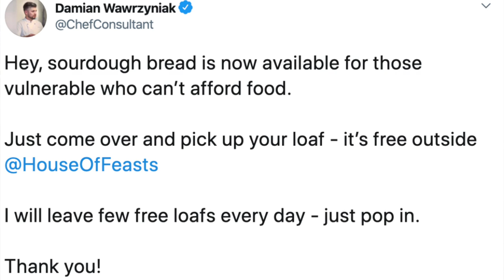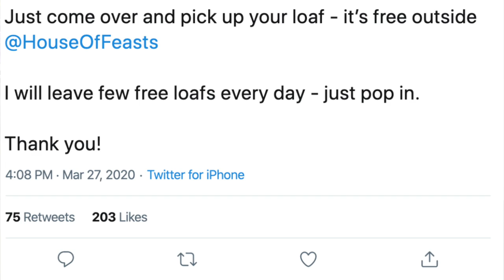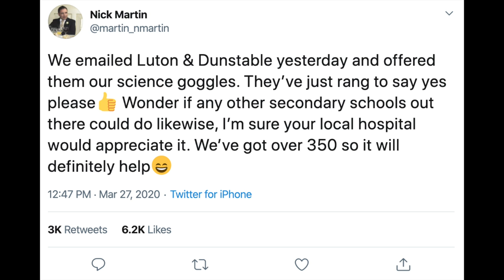Day 14 of Coronavirus Social Distancing featuring ReadingLunch, free sourdough & donated goggles.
With thanks to Scottish Book Trust, Damian Wawrzyniak of House Of Feasts and Nick Martin, Principal of the Samuel Whitbread Academy.